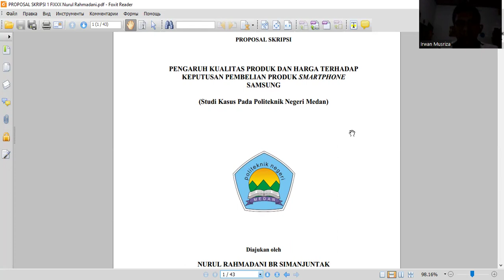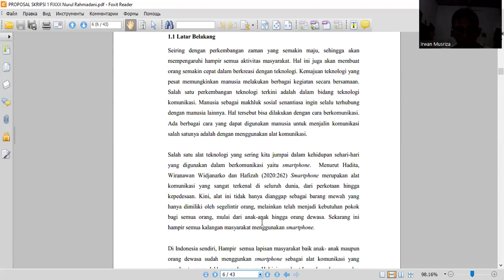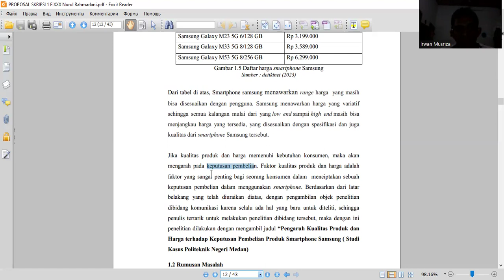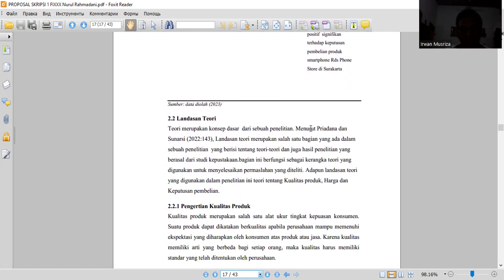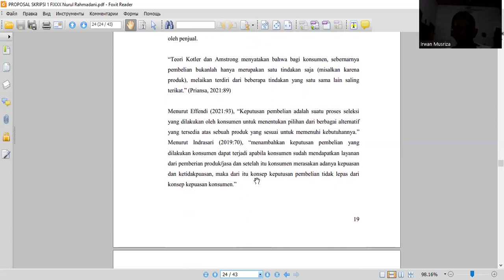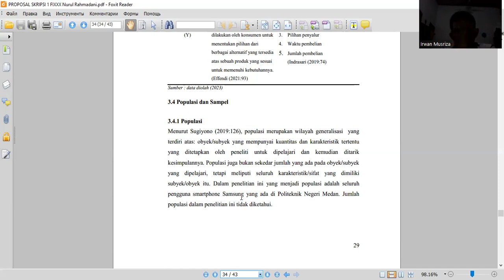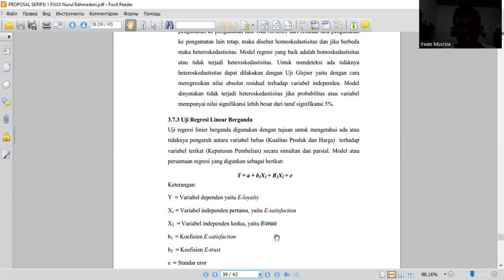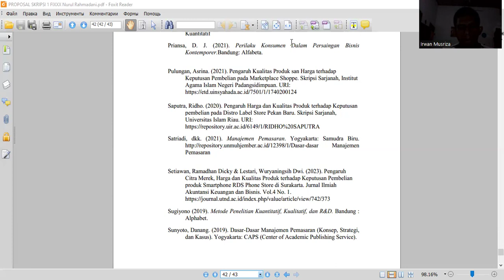review proposal skripsi atas nama nurul rahmadani